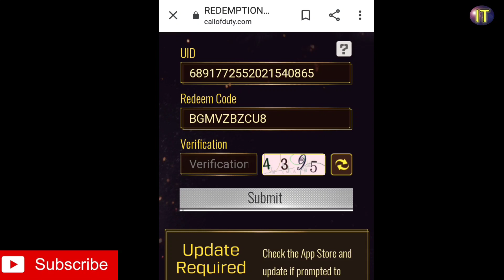Call Of Duty Mobile Global New Redeem Code November 2020 I New Redemption Code COD Mobile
This only works in Global Version.

When you redeemed this code, you will not be able to get it on your inbox, instead, it will be directly given to your inventory.

This code have time limit and will expire very soon.

Make sure to redeem as soon as possible and get the rewards like weapon skin as well as an epic avatar and experience boost.

Redeem Here